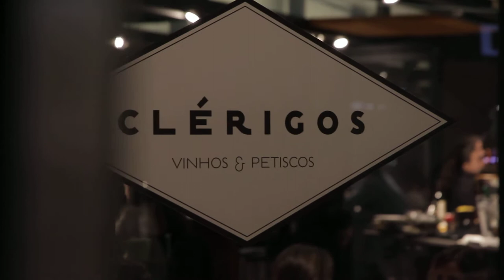Free Stock Footage